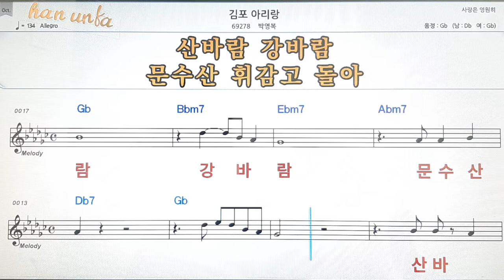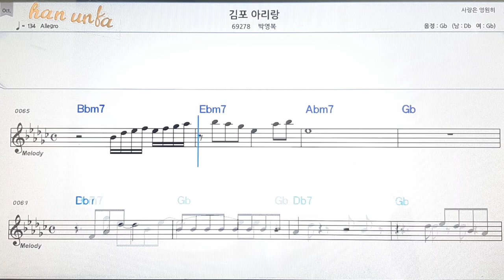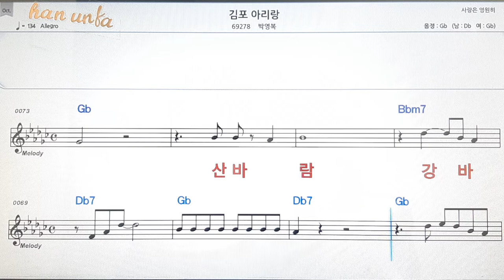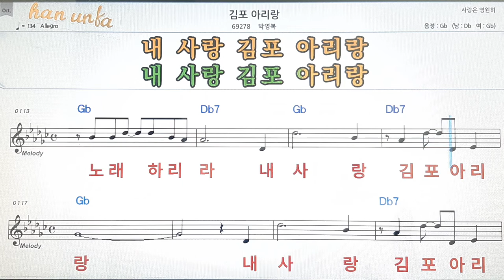김포 아리랑/박영복👍노래 반주, 코드 악보,가라오케💋Karaoke*Sheet Music*Chord*MR